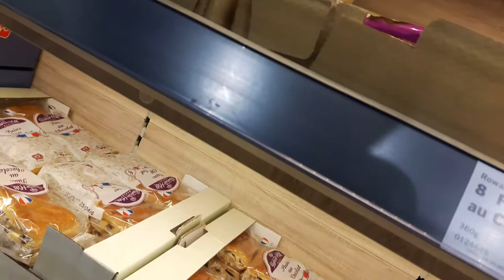Inside Lidl's, a look round the huge new Portchester store (in Hampshire).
This store has been open for just over a year, it was built on a large site of an old factory and warehouse, so there was plenty of room for the store and a large car park.